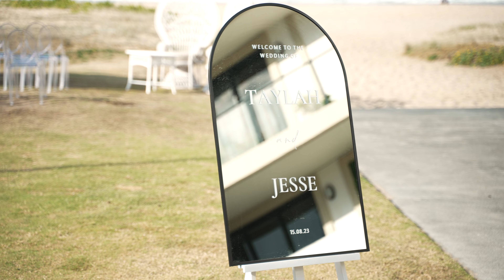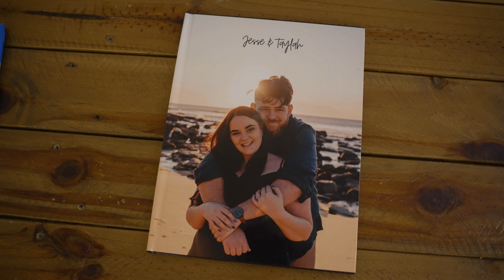Taylah & Jesse | Gold Coast Wedding | Wedding Video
Taylah & Jesse  tied the knot on the 15/08/23 at the Gold Coast.